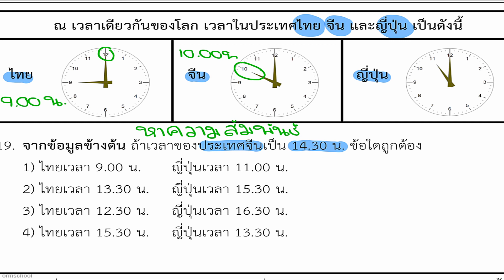ข้อสอบNT ป.3 ปี2559 : คำนวณ ข้อ19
โหลดเอกสาร ที่ลิงค์นี้